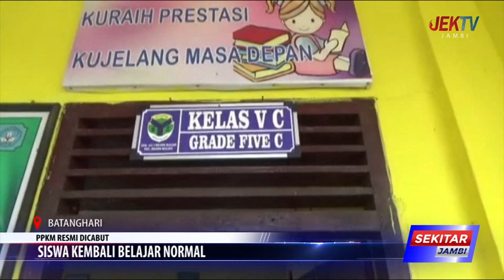SISWA KEMBALI BELAJAR NORMAL